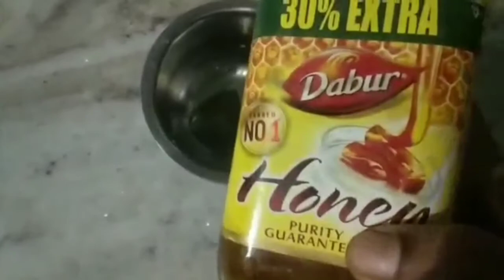Homemade Yeast with Wheat Flour/Using in Breads, Buns, Etc.....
Ingredients:
WheatFlour=1/2 Cup
Curd =4 Tsp(Don't Use sour)
Warm Water= 1/4 Cup + 2 Spoons

We can use this yeast in breads, pav, buns, etc..

Ratio: 1 Cup Flour = 1/4 Cup Yeast